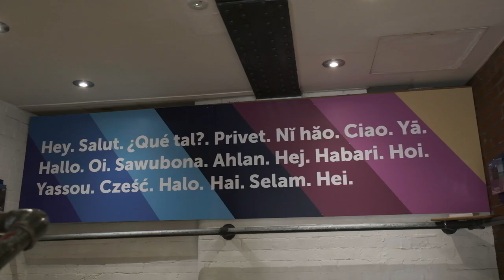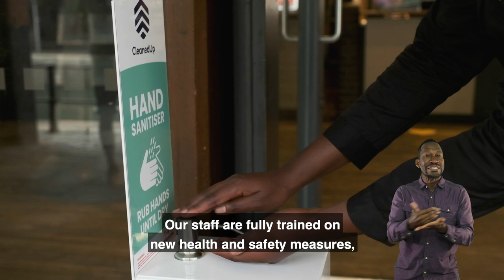Bristol, we're back | Watershed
Watershed re-opens on Tue 1 Sept – we are so looking forward to welcoming you back!

Our cinema programme opens with a season of Films That Love the Cinema and love to be seen in the cinema. A host of brilliant titles that are at their best seen in the unique shared experience of a darkened cinema. Check it out and book tickets today!

For details of the changes we’ve made to help you have a safe and enjoyable experience visiting us go

About Watershed

Watershed is a three-screen cinema in Bristol UK showing independently produced films from across the globe. We are also a centre for art and creative technology: home to the Pervasive Media Studio, where artists, technologists and academics work on projects and products at the cutting edge of art, science and digital.